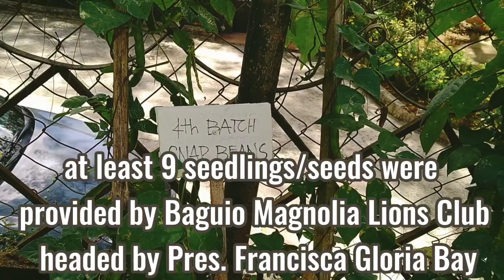House caretaker wins in home gardening contest in Baguio City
House caretaker Elmo Bernal of Barangay Cabinet Hill-Teachers Camp, Baguio City is the winner of the first  'Bakuran Ko, Kalusugan Ko', a home gardening/backyard gardening contest of Baguio Magnolia Lions Club headed by Pres. Francisca Gloria Bay. He received a cash prize of P30,000 and wooden lion trophy.